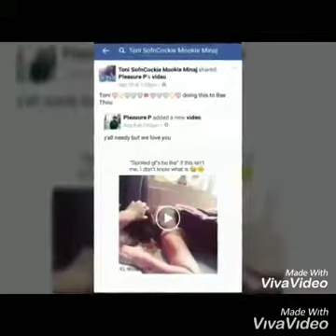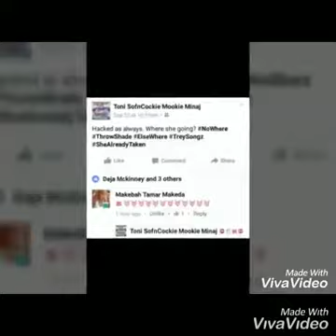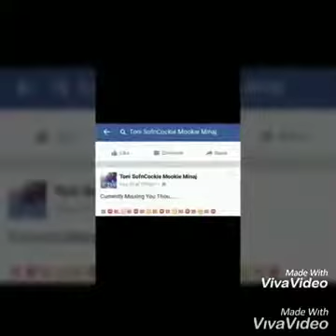Yk Osiris - Worth It